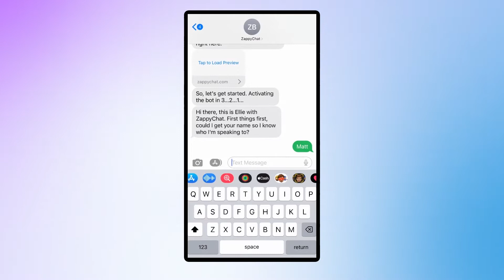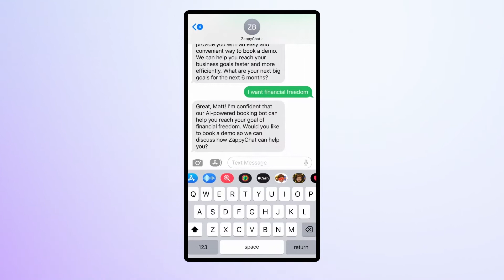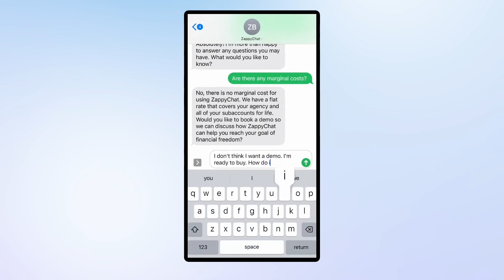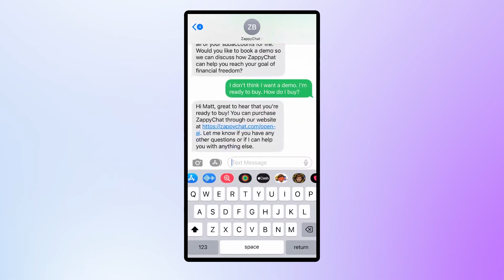The Future of HighLevel | ZappyChat AI Demo is Here!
Join CEO Matt Deseno from High Level Pro Tools as he unveils the groundbreaking Zappychat AI. Discover how it effortlessly handles customer inquiries, provides real-time support, and enhances overall customer satisfaction.

Zappychat AI is a cutting-edge platform designed to take customer engagement to new heights. Powered by advanced artificial intelligence, it offers a seamless and interactive experience that will leave you astounded. From intelligent chatbots to personalized responses, Zappychat AI empowers businesses to connect with customers like never before.

Don't forget to check these out!